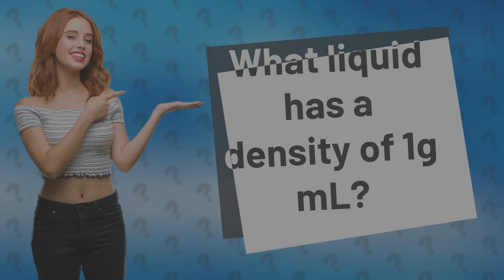What liquid has a density of 1g mL?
The Density of Water: A Crucial Scientific Value at 4°C • Water Density Fact • Learn about the significance of water's density at 4°C, a vital reference point in scientific and engineering calculations.